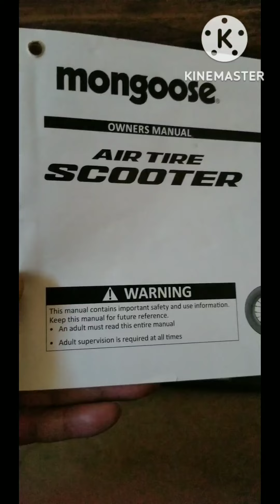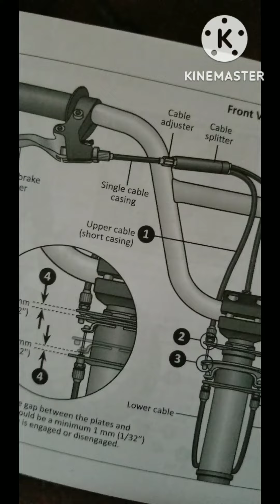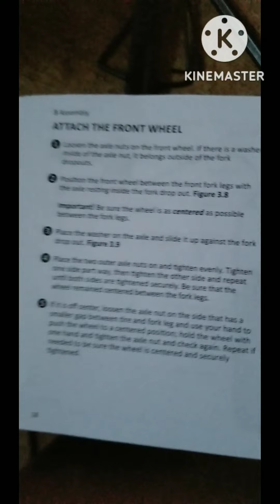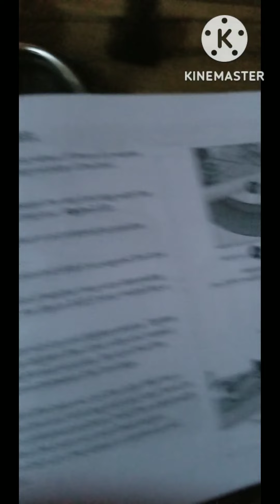How to put together a scooter| Instructions and visual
@mongoosebikes Building a Scooter tutorial